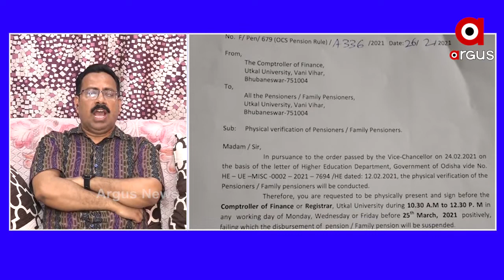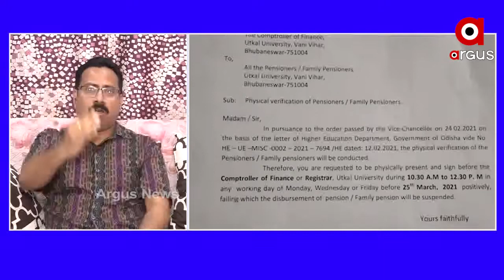ଶିକ୍ଷା ବିଭାଗର ନୂଆ ପେନସନ ଯୋଜନାକୁ ପବନକୁ ହାତ ମୁଠାରେ ଧରିବା ସଙ୍ଗେ ତୁଳନା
ଶିକ୍ଷା ବିଭାଗର ନୂଆ ପେନସନ ଯୋଜନାକୁ ପବନକୁ ହାତ ମୁଠାରେ ଧରିବା ସଙ୍ଗେ ତୁଳନା କଲେ ବିଜେପି ପ୍ରବକ୍ତା.